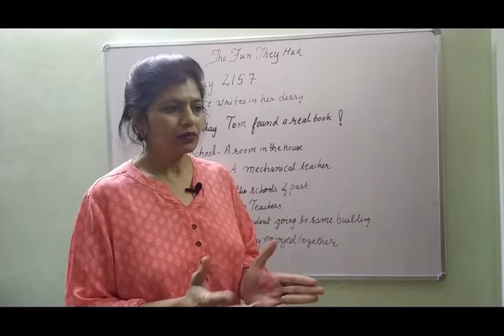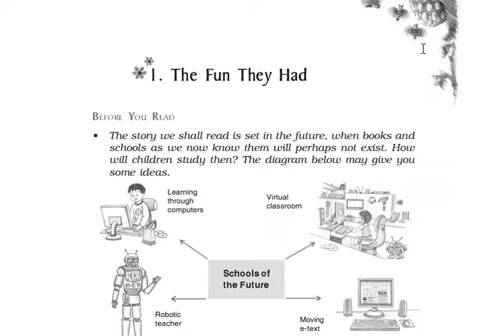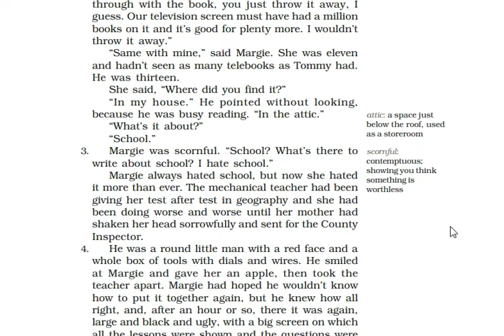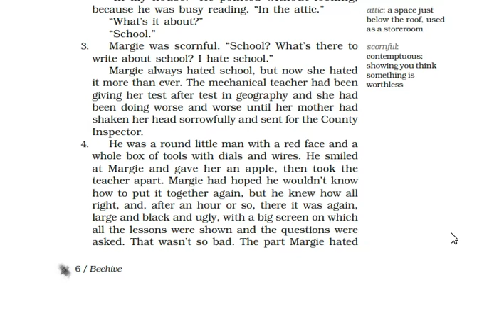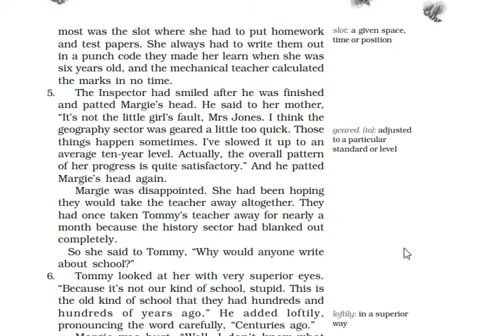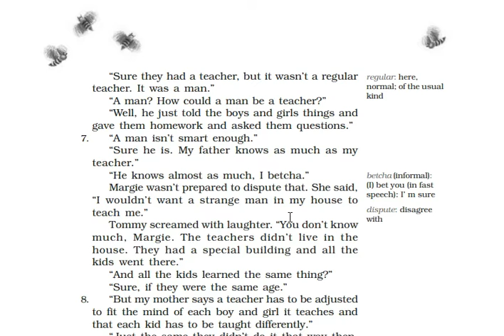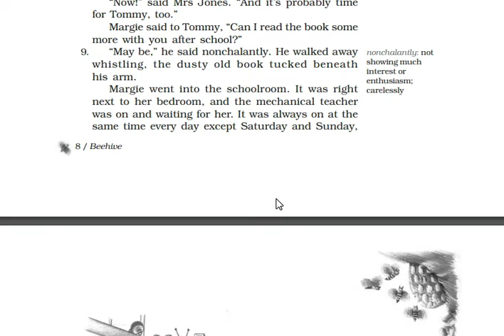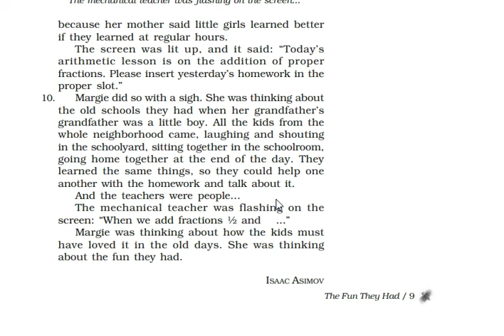CLASS 9 ENGLISH BEEHIVE |CHAPTER1|THE FUN THEY HAD|STUDYMANTRA CLASSES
CLASS 9 BEEHIVE CHAPTER1 EXPLAINED BY StudyMantra Classes